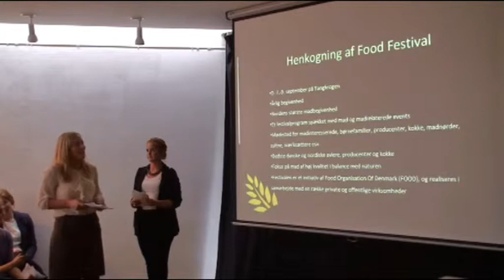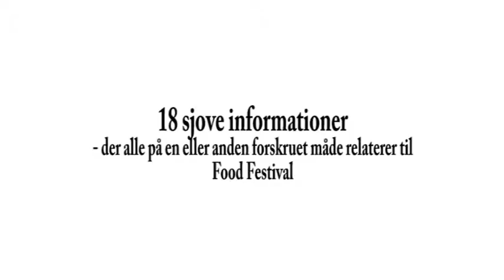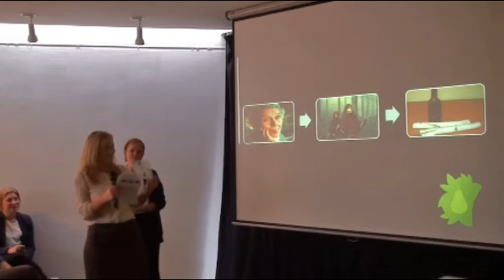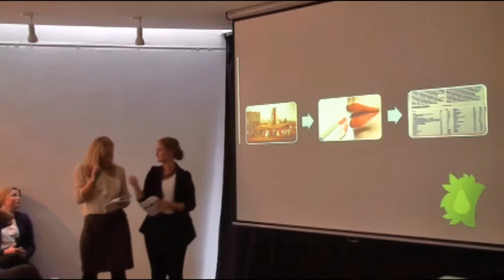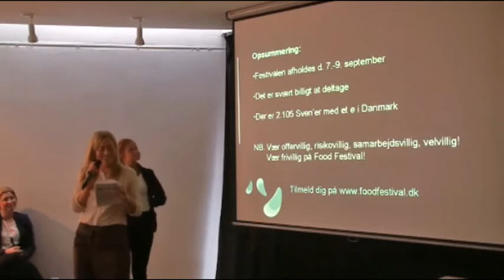FOOD Festival // Pecha Kucha Night #13 på Kunstbygning Aarhus Denmark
FOOD Festival // Pecha Kucha Night #13 på Kunstbygning Aarhus Denmark // June 2012